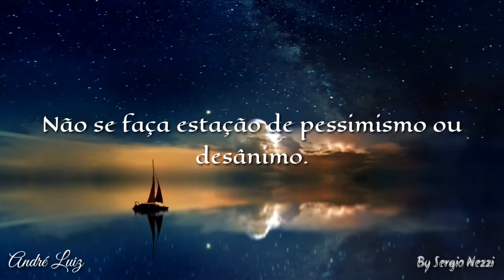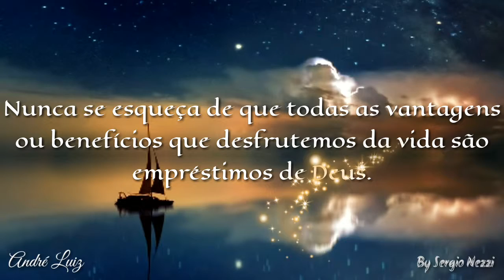Boa noite! Mensagem de André Luiz.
Mensagem de André Luiz.